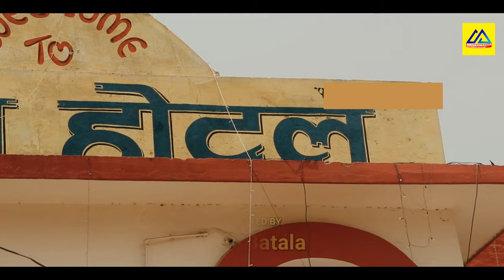new tharu short movie# Bigral Janni2# / एक सन्देश मूलक समसामयिक कथा /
Direction/Script/camera/Edit: H.B. Batala(Sagarmatha Vision)
Artist: Hari Chaudhary/ Rekha Thapa/Ramesh Nepali/Ankit Upreti/Deepak tiruwa/ Tekraj Dhungana/ Arjun Pant .